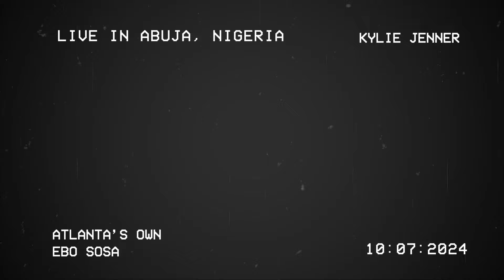EBO SOSA - KYLIE JENNER (OFFICIAL VIDEO)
SHOT BY: IG - @justsamshot IN ABUJA, NIGERIA